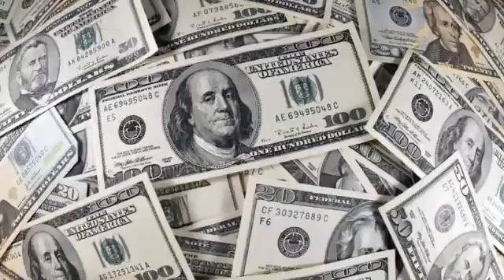Билл Гейтс построит "умный город" будущего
Билл Гейтс приобрел за $80 млн большой участок земли, который в будущем должен превратиться в технологический город будущего